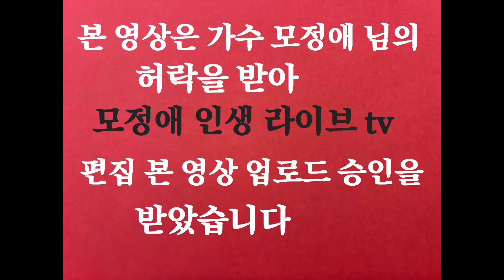모정애 애창곡